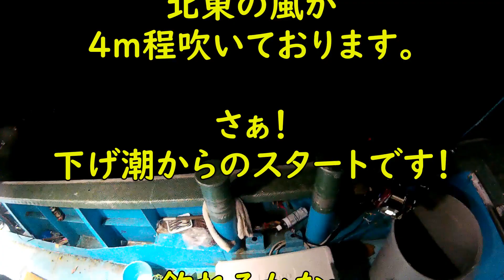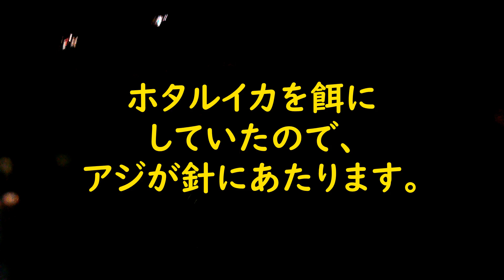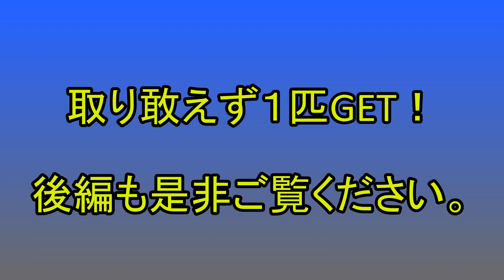【釣具のイヴ】この時期と言えば！佐伯の鰤釣り！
この時期と言えば！佐伯の鰤釣り！

この時期と言えば・・・恒例！

佐伯の鰤釣り！

孝明丸さんに乗船して、３：３０の出船です。

太いPEラインに太い仕掛けで挑む、

ダイナミックな大分ならではの釣りです！

私が釣行した時の潮は小潮・下げ止まりの時間がちょうど釣りの途中にやってくる状態でした。

ホタルイカを準備して行ったのですが、

小アジが先にツツキに来て邪魔をします。

１８号の針にゼンゴが食ってくるから困ったものです・・・

船中トップは１０本釣り上げた、ベテランの甲斐さんでした☆

船内の模様は動画にて後日紹介させていただきますのでお楽しみに♪

シーバスGP（グランプリ）大分大会開催決定！！

【日程】

釣り場：大分県内全域

参加費：500円　(11月10日までに釣具のイヴ春日店又は戸次店にお預け下さい）

競技スタート：16時～

競技終了：24時30分の集合時間に間に合う時刻まで

集合場所：乙津泊地右岸側奥（海上保安庁の船の係留港です）

集合時間：24時30分（時間厳守）

参加締め切り：11月10日(参加費はこの日までにお預け下さい)

実行委員長：利田 優介

【規定】

●参加券は当日お渡しいたします。釣行前に「釣具のイヴ」春日店・戸次店のどちらかにお越し下さい。

（参加券のお渡しは、16時～20時30分までとなりますのでご注意下さい）

●参加費お預かり時に、実行委員長のラインID、メールアドレスをお渡し致しますので、締切日までに連絡をお願い致します。

●検量は、ラインで実行委員長に画像を送信します。（メールでも構いません）

詳細は、当店スタッフまでお尋ね下さい！

4000円で5000円のお買い物ができちゃう！

とってもお得な商品券！

当店釣具のイヴでもご利用いただけます☆

ご利用期間は来年3月1日迄です！

是非当店でご利用ください！